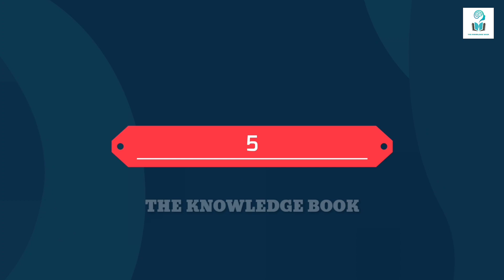7 अजीब लोग जो दुनिया में सबसे अलग हैं | 7 Unusual People You Won't Believe Exist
Aise ajeeb log jo duniya me sabse alag hain aaj is video me hamne isi bare me baat ki hai. In this video we talked about most unusual people you won't believe exist.